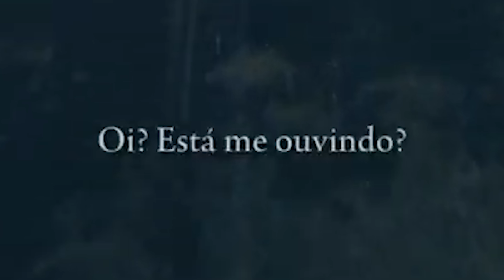ELDEN RING #4 - RADAHN & DRAGÃO EKZYKES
Sempre quiz ter Elden Ring completo no canal e aqui está ele por episódios.